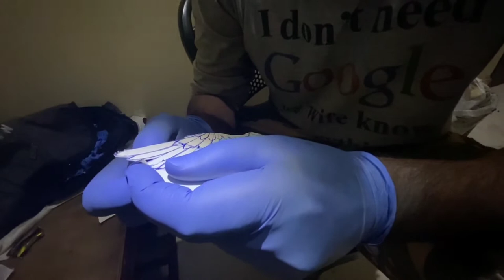ANGEL WINGS INKED ❤ - Tattoo Vlog Part 2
Back Angel Wings Tattoo completed without using stencils, just with full drawing and the atto artist got the raw talent. He is blessed by God for his Art.  Amazing God Gift Talent.
If u want to make any kind of tattoos